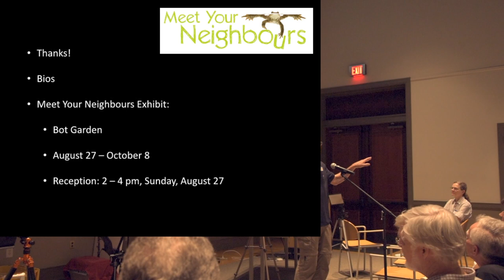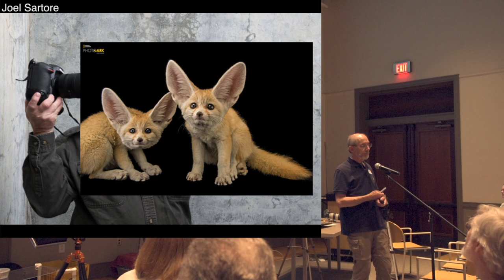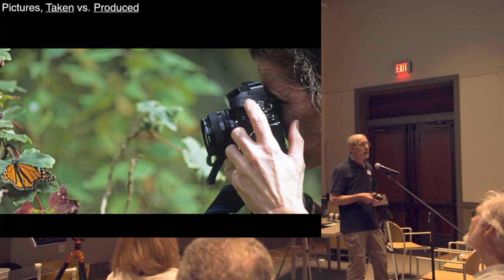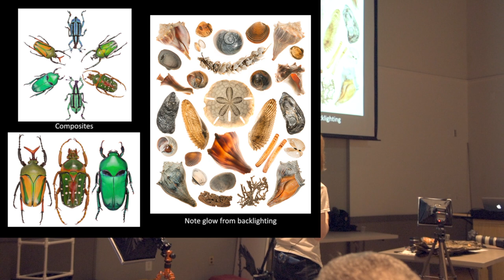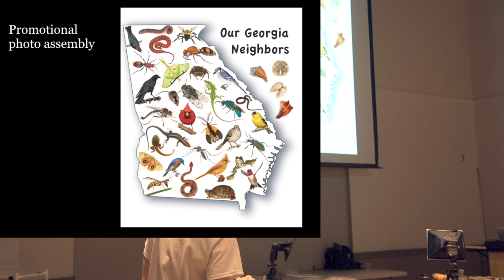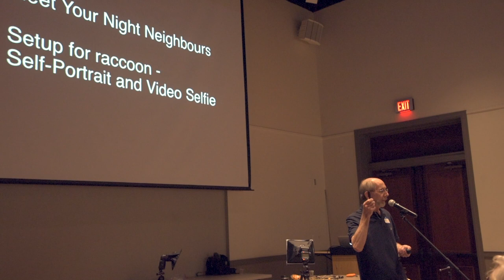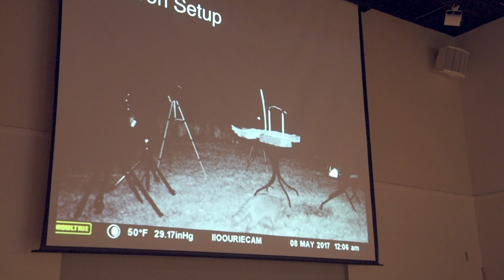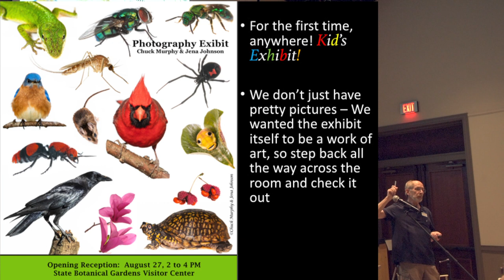APG 2017.08 - Meet Your Neighbours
Chuck Murphy and Jena Johnson share how they photograph for the Meet Your Neighbours web site. It is based on photographing nature against a pure white background, yet without harming what you’re photographing.